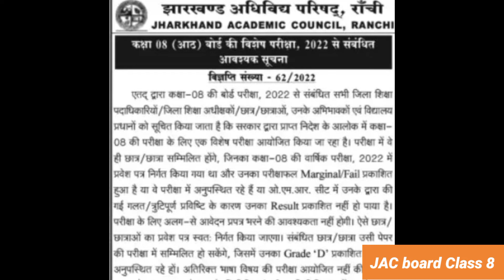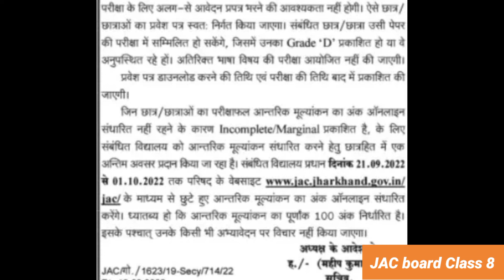jac board class 8th re-examination | exam date ? | apply date ? | jharkhand board exam update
hello doston jac board class 8th me jitne student fail huye hai ya kisi problem se class 8th me hi rah gy hai sabko jac board or sel mouka de rhi hai aaplog exam fir se dekr agli kaksha me ja sakte hai

othe video Link...